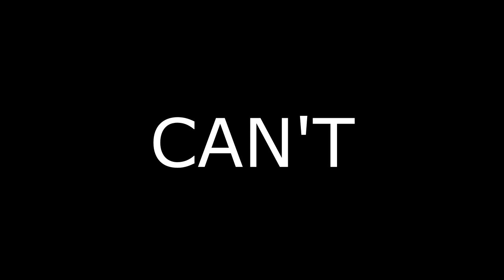WWE 2K19 MyCareer - Wrestlemania [43]